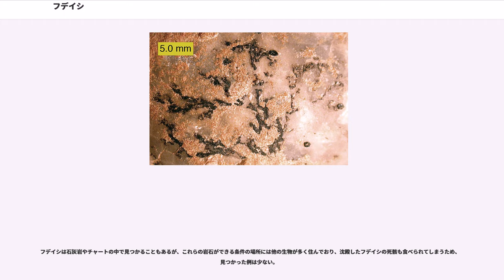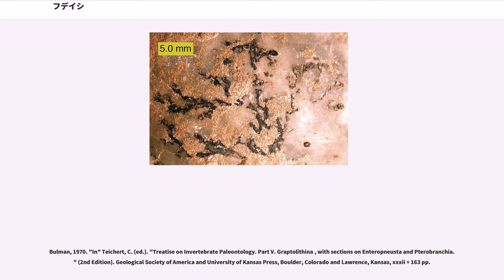フデイシ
フデイシ（筆石、グラプトライト、）は、主としてカンブリア紀中期から石炭紀前期にかけて生息した動物群である。初期のフデイシである はカンブリア紀中期の生物である。

学名 はギリシア語で「書くもの」を意味する 、「岩」を意味する から付けられた。その名のとおり、岩の表面に見えているフデイシの化石は、表語文字のような形をしている。分類学者のカール・フォン・リンネはフデイシを「本物の化石以上に化石に似ている模様」と呼び、生命の化石ではないと考えていた。

フデイシをヒドロ虫綱の生物と考える学者もいる。しかし近年では翼鰓綱 に近い生物と考えられている。

フデイシの存在は古くから知られていたが、当初は生物ではなく石の一形態と考えられていた。そのため「グラプトライト」と鉱石のような名が付けられている。1735年、リンネはこれを無生物の可能性が高いとしながらも、 と学名を付けて属として扱った。リンネは1768年、著書『自然の体系』' の第12巻の中で 、 の2種を採録し、「植物のようでもあり、フデイシ（無生物）のようでもある」と解説している。リンネは1751年に出版した『スコーネ紀行』(') の中でも「奇妙な化石、あるいはフデイシ」について言及している（リンネが見つけたものは現在では に属するフデイシと考えられている）。後の研究者は、これと類似した生物の一群を呼ぶのに の名を用いた。 が正式に廃止されたのは1954年の国際動物命名規約においてであり、その理由は が元が無生物を指すための用語だったためだった(Bulman, 1970: V 6)。

1970年代になって電子顕微鏡が発達し、フデイシは翼鰓綱 に近い生物であり、半索動物に属する特殊な生物と考えられるようになった。翼鰓綱には現存種もおり、エラフサカツギ属 20種 、エラナシフサカツギ属 8種が知られている。エラフサカツギ属は1882年に初めて発見された。

フデイシの化石は世界各地で見られる。進化の速度が速く、種類も多かったため、地質時代を知るのに使われることが多い。そのため古生代の示準化石として重要であり、例えばイギリスのオルドビス紀からシルル紀までの地層を100万年単位で判別することができる。オルドビス紀の終わりの氷河期にフデイシの大部分が絶滅し、シルル紀のフデイシはその生き残りの1,2種から進化したものである。また、フデイシの化石から、その地層ができた水深と水温を推定することもできる。

フデイシは群生していることが多く、 と呼ばれている。そのコロニーはと呼ばれる個体から始まっており、そこに（茎）と呼ばれる別の個体が連なっている。1つ1つの個体はと呼ばれる管あるいは小容器のような形をしている。このコロニーの分岐や配列の具合がフデイシの種類を見分ける重要な手がかりとなる。

樹木が生い茂るような、あるいは枝分かれが多いタイプの化石のほとんどは、目に分類されるデンドロイドフデイシである。カンブリア紀に登場し、水底に根のようなものでくっ付いているタイプだった。枝分かれが少ない目は、オルドビス紀の始めに登場して、遠洋の海面を自由に漂っていたか、あるいは海草などにまきついていた。目の形態は非常に時代に合っており、デボン紀初期に滅びるまでは、動物性プランクトンとして栄えたもののひとつだった。デンドロイドフデイシは石炭紀初期まで生き残った。

フデイシの化石は、頁岩や泥岩などの堆積岩の内、他の海洋生物が少ない地層で見つかることが多い。つまり、深海の酸素が少ないところに沈殿し、そこに他の沈殿物が積み重なってできた場合、よい保存状態で見つかる。

フデイシは石灰岩やチャートの中で見つかることもあるが、これらの岩石ができる条件の場所には他の生物が多く住んでおり、沈殿したフデイシの死骸も食べられてしまうため、見つかった例は少ない。

フデイシの化石は岩の間に挟まってつぶれた状態で見つかることもある。特に黄鉄鉱にはさまれていることが多い。この場合、元の立体状態での姿を推定することが可能になる。その分岐の様子は、鋸刃状、あるいは音叉状であることが多い。これらの化石は、植物と間違えられることも多い。極まれに、岩の表面に炭素の膜として見つかることがあり、これに斜めから光を当てると光る模様として観察できる。

イギリスでは、アベレイディ海岸 、ディフェドなどのウェールズ地方のオルドビス紀の地層でよく見つかる。

Bulman, 1970. "In" Teichert, C. (ed.). "Trea...